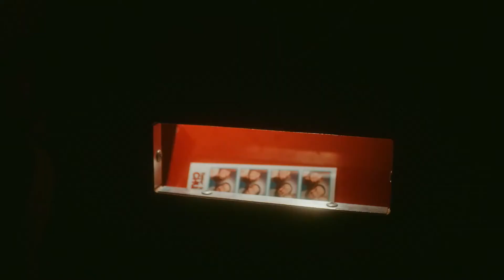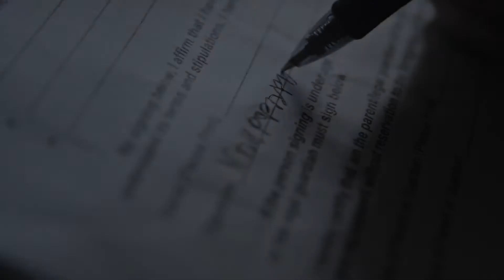6000 Waiting Trailer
"6,000 Waiting" tells the powerful stories of three Georgians with developmental disabilities whose lives are significantly impacted by the staggering lack and complexity of state Medicaid waiver funding. The film centers on inspiring portraits of Nick, Ben and Noah as they embark on their journeys to acquire this elusive funding. Each at a different life stage, they seek to crumble the barrier to belonging and win the right to create a legacy of who they really are. With persistence, courage and self-determination, they fight to access the resources they desperately need to live life on their own terms.